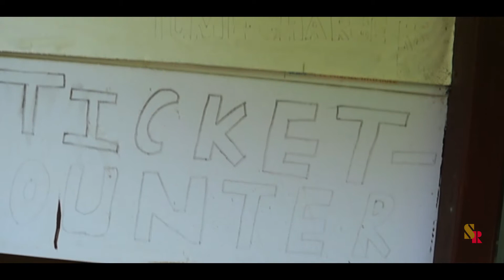Bara Mangwa | Offbeat destination | Darjeeling Blossom Ecotourism Complex | India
Bara Mangwa is a beautiful offbeat destination. The newest addition to tourism map under the offbeat destination of Darjeeling. Bara Mangwa is the safe haven for those who want to spend their weekend in a serene ambiance with picturesque view of the snow caped Himalayan range.
   Darjeeling Blossom Ecotourism Complex is the best place for staying in Bora Mangwa.  Beautiful location, neat & clean Rooms, lots of flowers & orchid, step cultivation , beautiful Swimming Pool makes this resort beautiful. This resort has different types of rooms with different name like Her Majesty, sweet Pea, American Beauty, Pink Lady etc.
In this video shows Beauty of Resort, swimming Pool, Step Cultivation etc.

  DARJEELING BLOSSOM ECOTOURISM
Chota Mangwa/ Bara Mangwa Busty
P.O.:Takling, Darjeeling- 734312
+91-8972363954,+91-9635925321